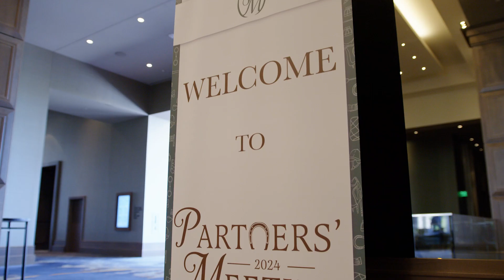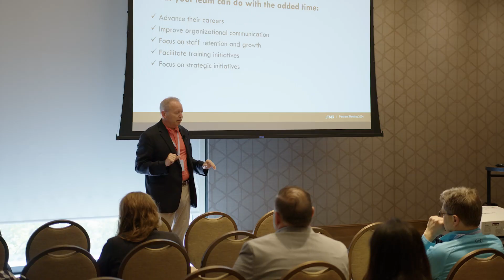M3 Partners Meeting 2024